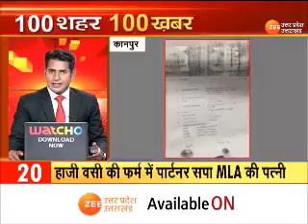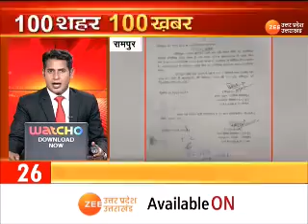SuperFast News : देश-दुनिया की 100 बड़ी ख़बरें | CM Yogi | PM Modi | Latest Hindi News